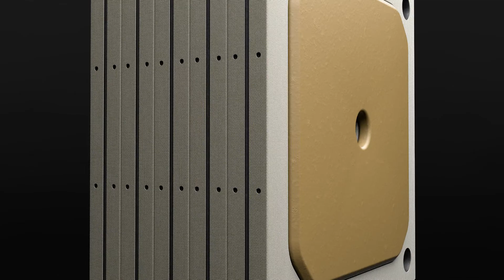3D Animation Recessed Plates